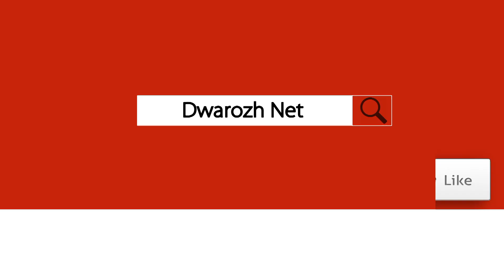لەهه‌ولێر ئاگر لەچەند باڵەخانەیەک ده‌کەوێتەوە